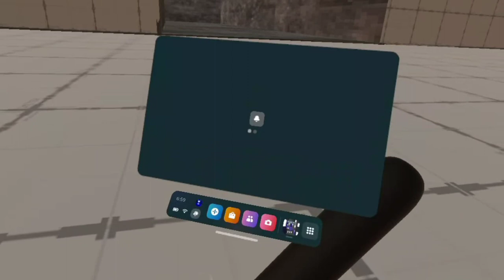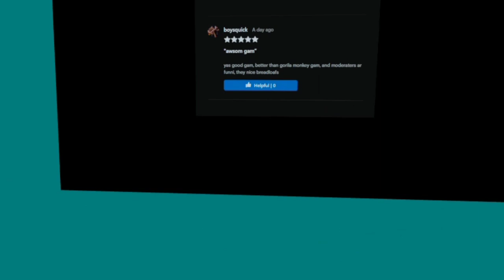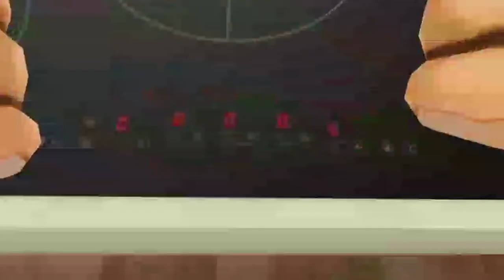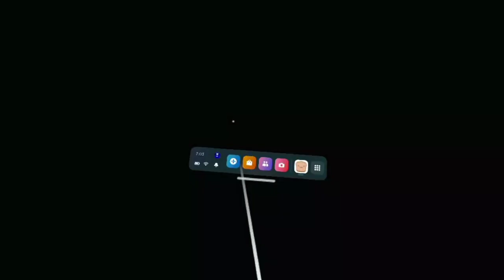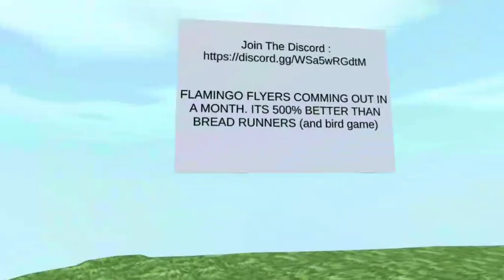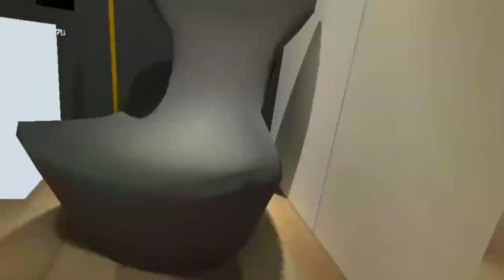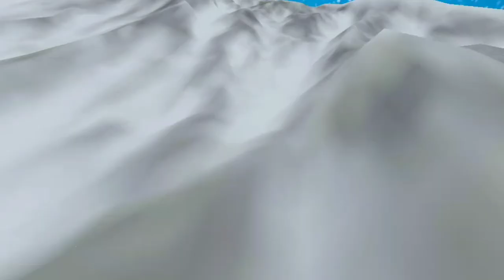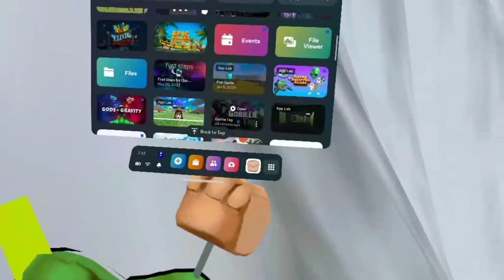colobus vr bread runners and gorilla.